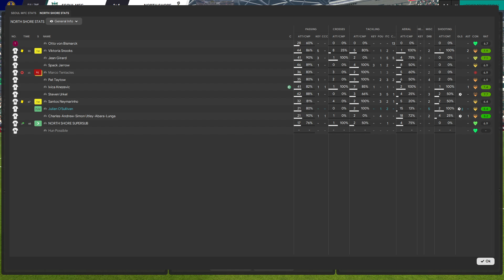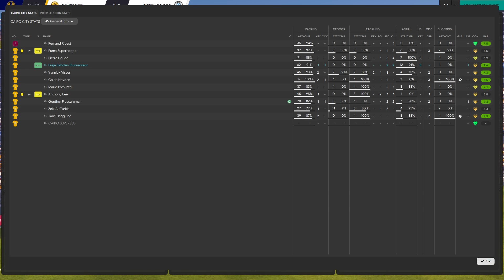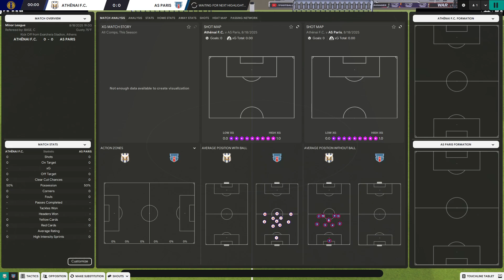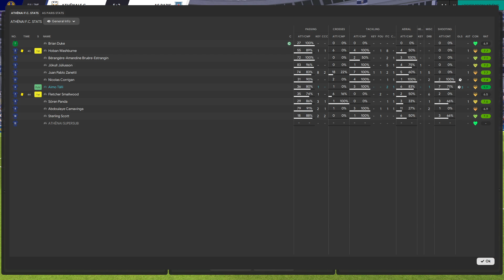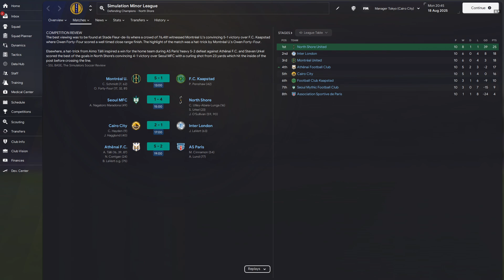Simulation Soccer League | Season 16 | Minor League | Matchday 10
Today's matchups
1:00 MTL vs FCK
16:40 SEO vs NSU
31:40 CAI vs LON
45:25 ATH vs ASP

The Simulation Soccer League is a free forum based simulation league where users from all around the world create their own player and follow their career from a newcomer to a league legend.